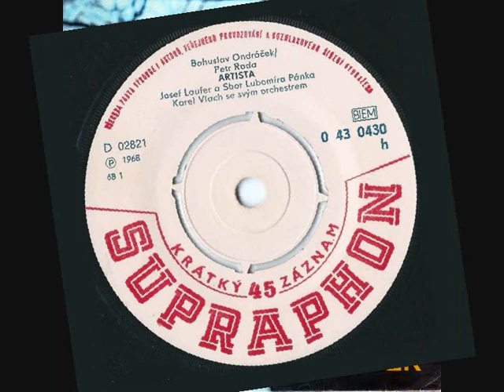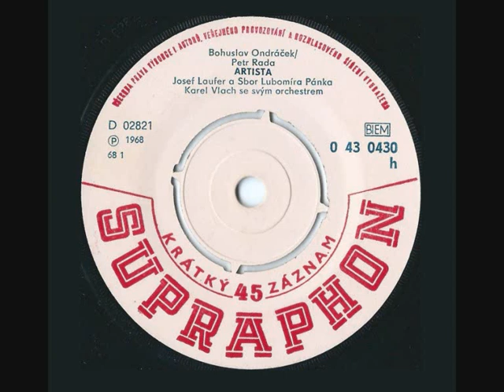Josef Laufer - Artista [1968] Stereo mix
Supraphon ‎– 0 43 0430 A